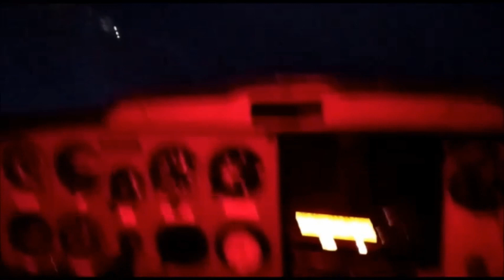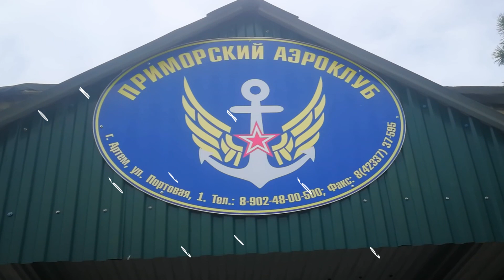Ночь на РОЖДЕСТВО. Night at Christmas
Ночные полеты в ночь на РОЖДЕСТВО 2023 год, в Приморском аэроклубе (фрагмент). Night flights on the night of CHRISTMAS 2023, in the Primorski flying club.Fragment.